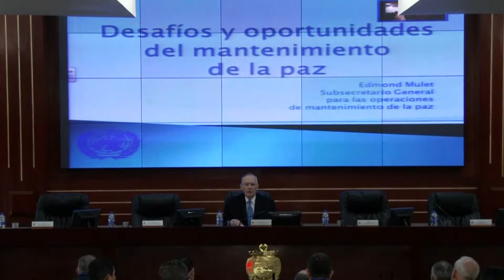SEMAR inaugura seminario "México y las Operaciones de Mantenimiento de Paz"